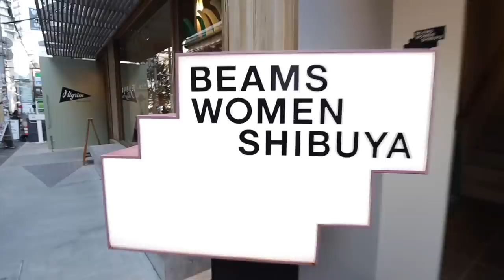情侶挑戰・幫對方買一套穿搭 ❣️ picking outfit for each other (GONE WRONG😂) | cynthia黃可樂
今天的影片有夠鬧
然後穿衣品味真的不是一天內能夠完成的hahahaha

» 相機: Canon M50
» 剪輯軟體: Final Cut Pro X